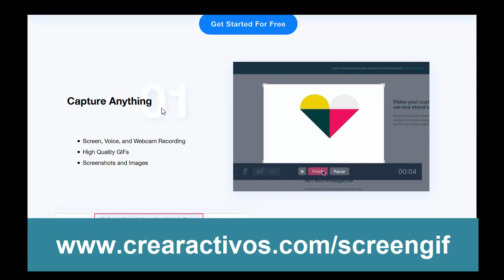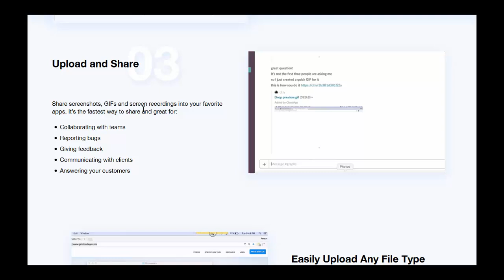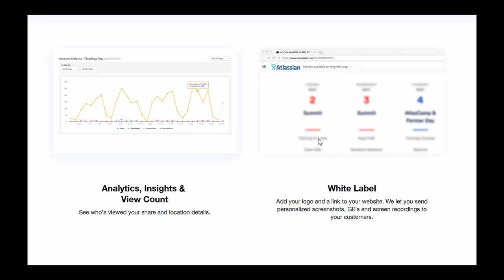💻🎬 GRABA TU PANTALLA, Crea GIF animados con tu contenido gratis 💻🎬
😎 ¿Cómo hago para grabar mi pantalla gratis? ¿Cómo puedo crear GIF animados de manera sencilla y fácil? ¿Cómo puedo crear un videotutorial grabando lo que hago en mi dispositivo? Los GIF son geniales para conseguir llamar la atención de tu audiencia y generar más tráfico para tus videos y cualquier contenido que quieras promocionar en Internet.

0:00 ¿Cómo grabar mi pantalla para hacer tutoriales gratis?
0:55 ¿Cuáles son las características de esta herramienta?
1:27 ¿Cómo crear un GIF gratis?
1:42 ¿Cómo editar mis videos y fotos?
2:06 ¿Puedo subir mis screencast a la nube?
2:13 Colocarle password a tus imágenes
2:25 Búsqueda visual de imágenes
2:36 Puedes subir muchas imágenes a la aplicación
2:52 Grabar tu pantalla o hacerle una foto
3:00 Conclusiones

¿Qué es screencast? Se trata de grabar tu pantalla para compartir y crear videotutoriales.